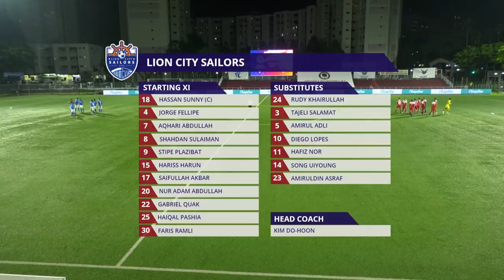2021 AIA Singapore Premier League: Tanjong Pagar United vs Lion City Sailors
Date: 20 August 2021
Venue: Jurong East Stadium
Score: 1-2 (Luiz Junior 77’ | Haiqal Pashia 43’, Jorge Fellipe 55’)